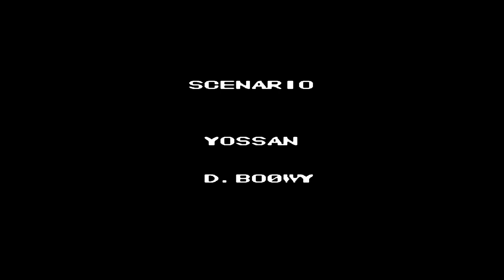Longplay Little Samson (NES)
Muito bom esse game. Provavelmente um dos melhores do Nes.